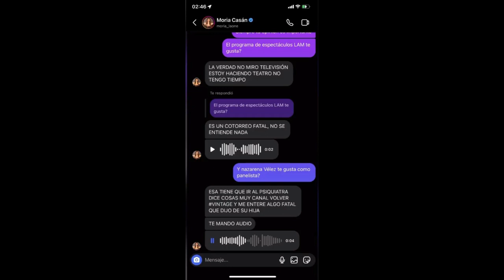Los supuestos audios filtrados de Moria Casán- Minuto Neuquén